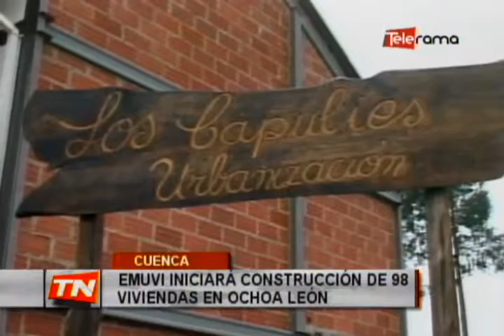EMUVI iniciará construcción de 98 viviendas en Ochoa León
98 viviendas se construirán durante marzo, en la urbanización Los Capulíes, en el sector de Ochoa León, en Cuenca así lo dio a conocer el gerente de la empresa municipal de vivienda de la capital azuaya, Hernán Tamayo.

El funcionario informo además que durante el año 2016 la institución construirá mil soluciones habitacionales…